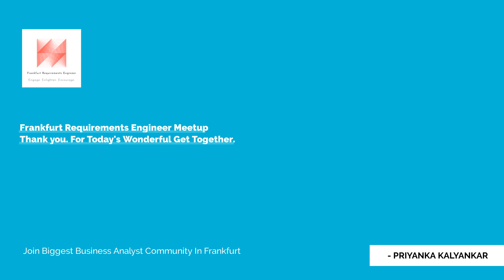Frankfurt Requirements Engineer Meetup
Business analysis has taken a paradigm shift in the last few years with the innovative approaches of best business analysis techniques.

Moreover, business analysis techniques can not be generalized. It is not that the best business analysis techniques are used throughout the project. It could be applicable for a specific phase of a project like at the beginning of the project or when the project is over. In addition to that, not that all the best business analysis techniques are applicable for all projects. They are project specific and used for particular purposes.